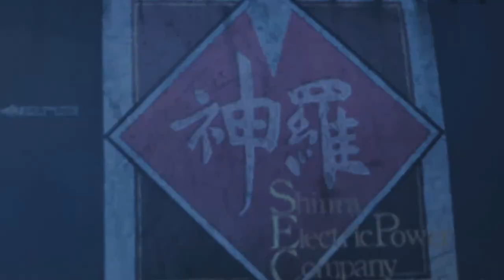ARMA??? [FINAL FANTASY VII REBIRTH] #35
Ihr meint Weapons???